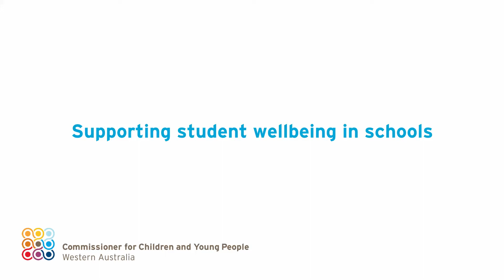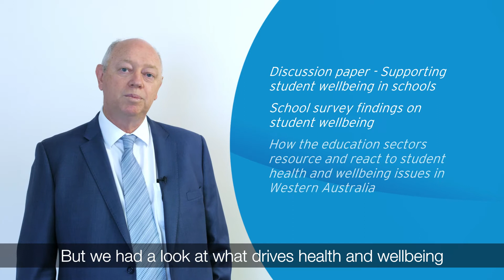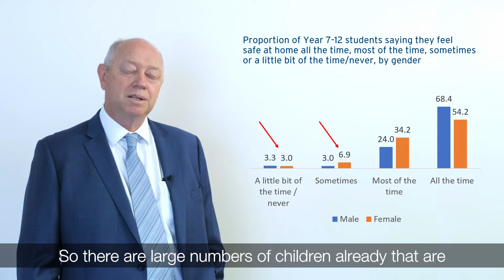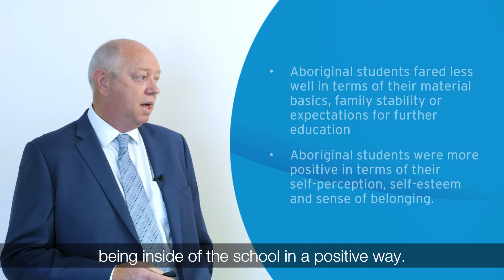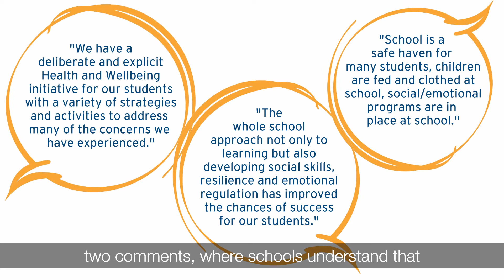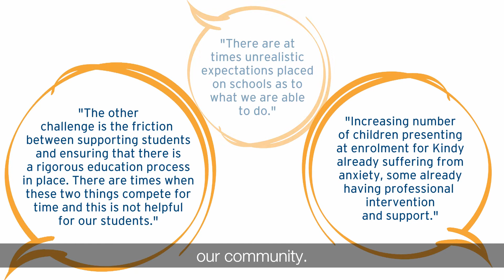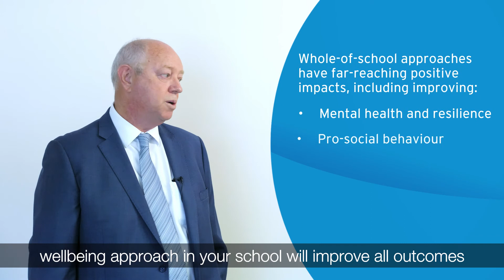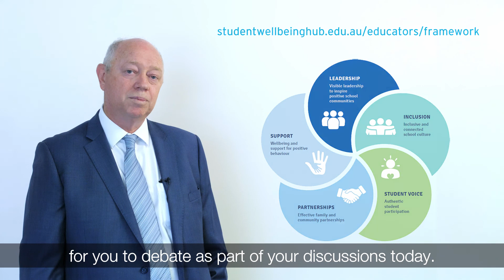Supporting student wellbeing in schools webinar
The Commissioner for Children and Young People discusses the results of his survey with the Department of Education, Catholic Education WA and the Association of Independent Schools of WA, as well as approximately 180 schools on the issues, approaches and resources to support student wellbeing. He identifies what needs to be done to improve responses and ensure WA students receive the support they need.